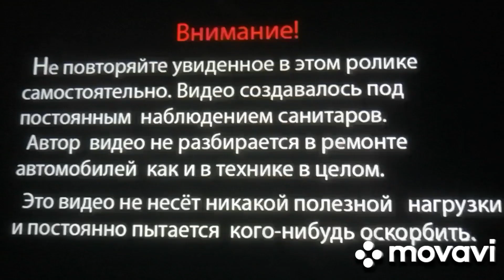7 июля 2023 г. Jcb3cx. Откапываю стены . Вожу скалу. Часть 2